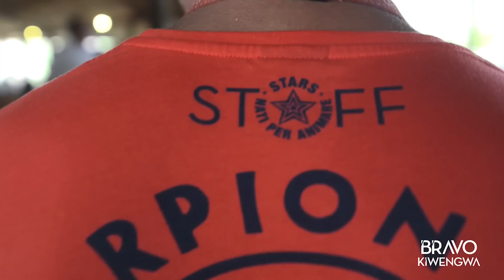CAPODANNO 2014/2015 VILLAGGI BRAVO KIWENGWA ZANZIBAR !!!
Ecco cosa è accaduto al Bravo Kiwengwa Zanzibar !
L'equipe d'animazione Stars Nati x Animare ha festeggiato così insieme hai suoi ospiti !
W VILLAGGI BRAVO !